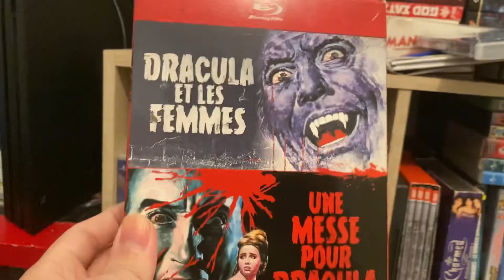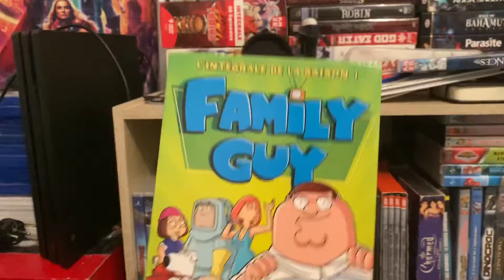La Suite Achats DVD￼￼ Partie deux￼